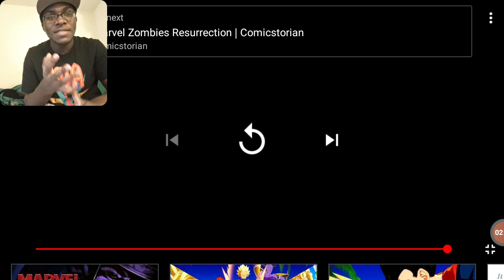Dragon ball z kakarot goku goes super saiyan 3 for the first time cutscene reaction!!